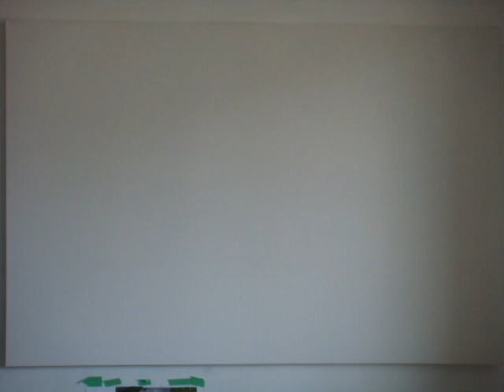THE MAKING OF "CHERRY SMACKER" PAINTING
TIME LAPS OF PROCESS FOR MAKING "CHERRY SMACKER" PAINTING.